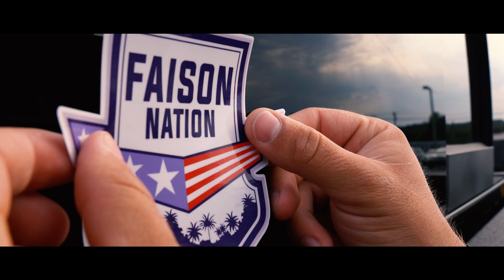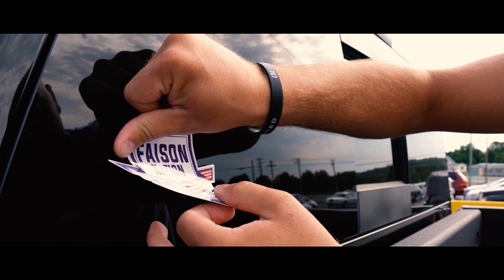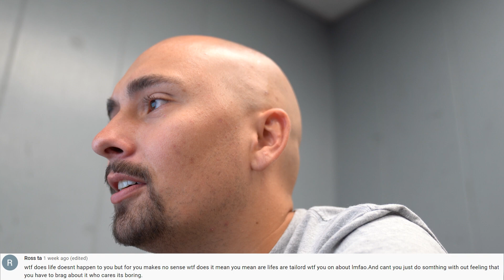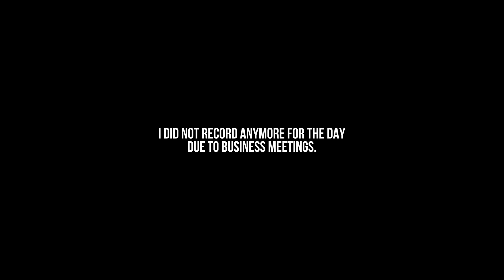I'M MOVING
This right here was an older video that I never posted.. But this will make sense with everything going on in my life!

Follow CJ on Instagram: @cjfaison
Follow CJ on Twitter: @cjfaison